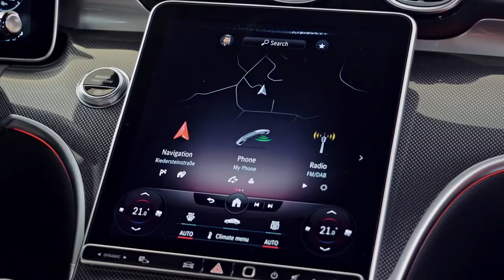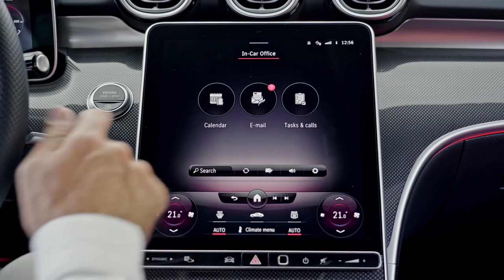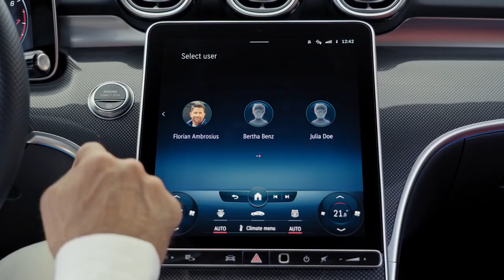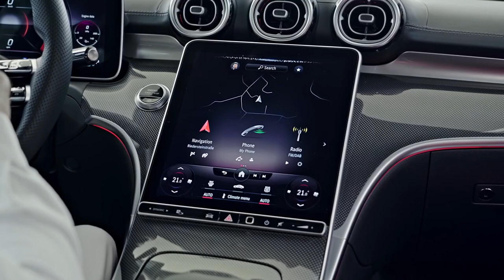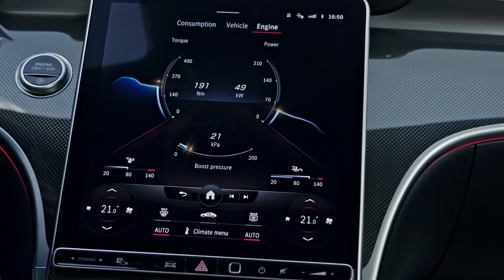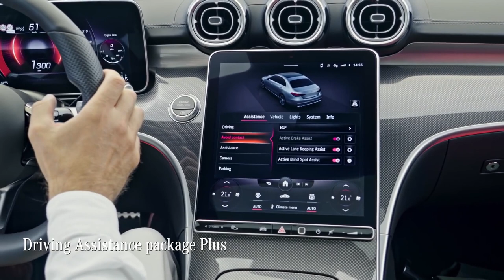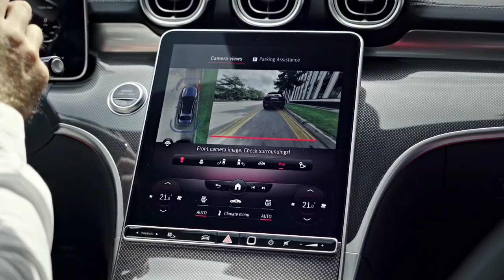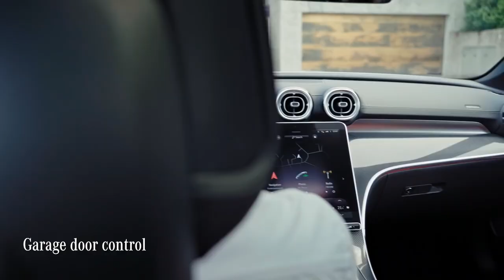All-New Mercedes C-Class W206 | Full in-depth review, Features & Specs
Discover in detail the All-New 2021 Mercedes C-Class in this review.

The most important optional features at a glance:

    The new C-Class is especially agile with the rear-axle steering and the accompanying, more direct steering ratio at the front axle. The steering angle at the rear axle is 2.5 degrees. This reduces the turning circle by 43 centimetres to 10.64 metres.
    DIGITAL LIGHT is available as an alternative to the standard LED High Performance headlamps. This revolutionary headlamp technology has a light module with three extremely powerful LEDs in each headlamp, whose light is refracted and directed by 1.3 million micro-mirrors. DIGITAL LIGHT is also available with a projection function[5] on request. This system can make driving safer by projecting guide lines, symbols and animations onto the road. DIGITAL LIGHT projection functions are also available from the Mercedes-Benz Shop as on-demand equipment.
    The infotainment system MBUX (Mercedes-Benz User Experience) is standard equipment. The display screens are available in a larger size if required. At extra cost, the central display with touch control, which is slightly inclined towards the driver, is also available with a screen diagonal of
    2 cm/11.9 inches (instead of 24 cm/9.5 inches). In combination with this, the driver display is available as a 31.2 cm/12.3-inch variant (standard size: 26 cm/10.25 inches).
    The Driving Assistance Package can provide more safety in critical situations. Its component parts: Active Distance Assist DISTRONIC, Active Speed Limit Assist, Active Stop-and-Go Assist, Active Steering Assist, Active Lane Changing Assist, Active Blind Spot Assist and PRE-SAFE® PLUS. The Driving Assistance Plus Package is also available for the C-Class for the first time, and has PRE-SAFE® Impulse Side in addition.

Source : Mercedes-Benz